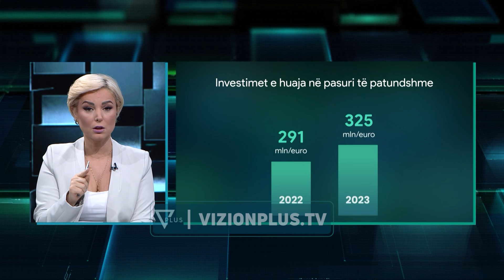E-Zone - Kadastra halli me i madh per te perballuar fushatat e rivlersimit - 19 Maj 2024-Vizion Plus